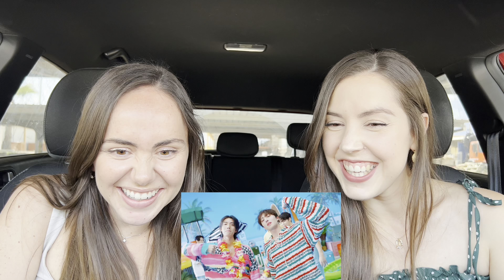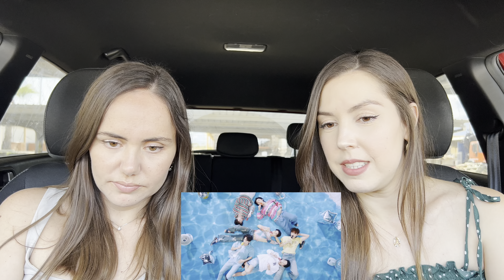SF9 - SCREAM MV Reaction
Don’t forget we created an instagram account @chingusandco
You can follow us there too!